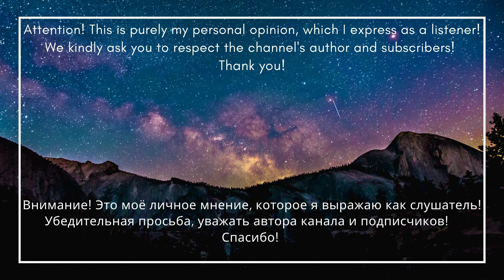РЕАКЦИЯ НА Baby Lasagna- IG BOI / Reaction/ English subtitles/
📌зарабатывай на реакциях:  reactrino
Lucky LB
RNB Paranoya

Thyzamusic
You are holy